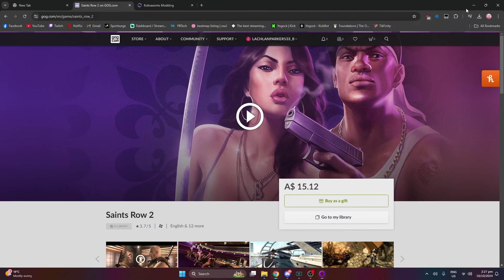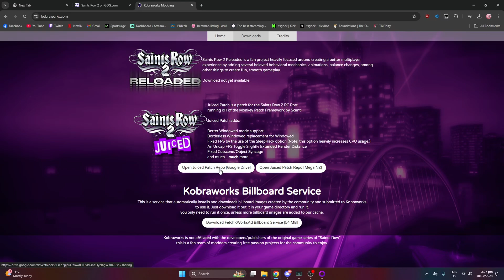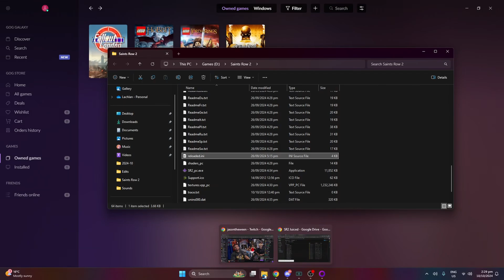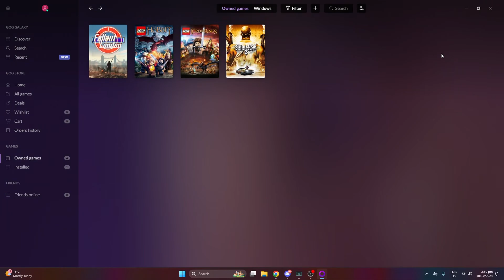How To Fix Saints Row 2 On PC 2025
Copy And Paste in saints row 2 folder: pass_DFEngine.dll